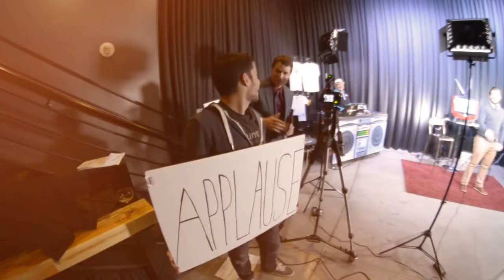Roos-N-More Zoo Visits The Downtown Podcast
There is a monkey in this segment!